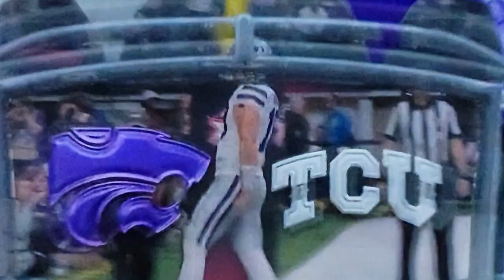Wildcat fake football🏈 Made easy🖐🎤